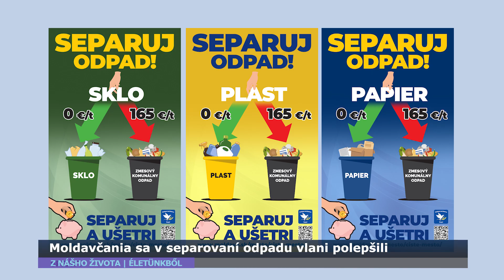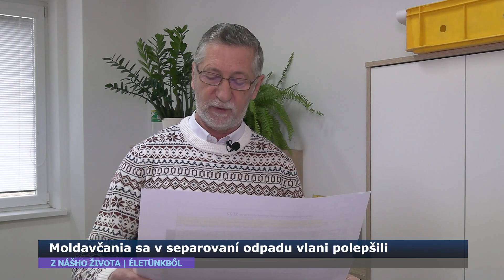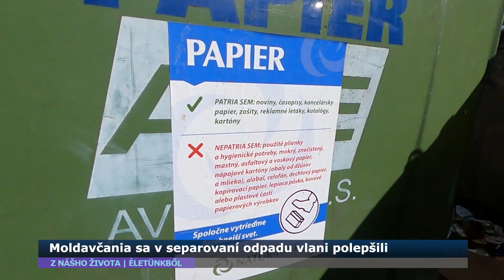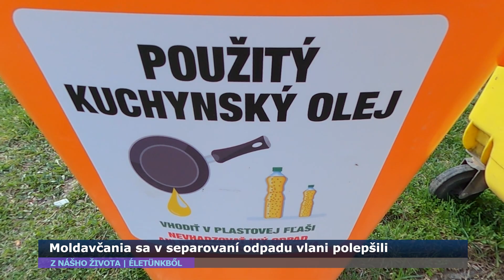Moldavčania sa v separovaní odpadu vlani polepšili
Moldava nad Bodvou sa v poslednom čase ráznejšie zahryzla do efektívnejšieho zberu odpadu. Potvrdili to dáta z minulého roka, ktoré dokazujú, že si obyvatelia mesta triedenie odpadu vzali k srdcu.